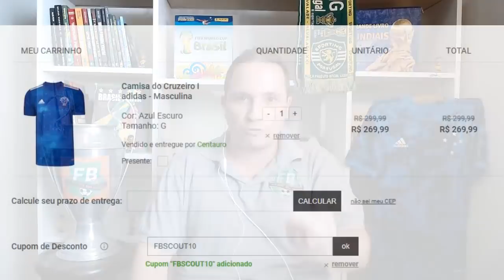FB Scout - conheça Rafael Silva, centroavante que negocia com o Cruzeiro